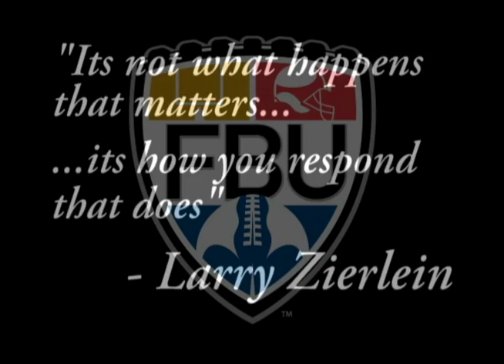Larry Zierlein, Football University coach